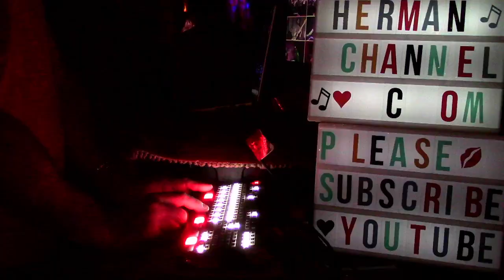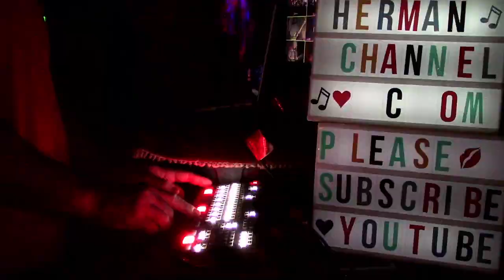MANY CAMS Turn On Your Love Light Matt Hartle 4/28/24 gratefuldead mhf Grateful Dead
April 28, 2024 -  Although every Sunday with Matt and Friends so freakin great time for the ears, soul and the rest of it, butt this week Rippin hot line up everyone made it so special  - Mike Meagher, Steve Sofranko, Anna Elva and Matt's friend since kindergarten Tim Dugan tearing it up -

- and don't miss interview segment videos - Herman Channel goes full O OpRAW and gonzo journalism nuggest discovered Matt ate more buggers in kindergarden than anyone else    -

MC Multi-Cam™ honored to be near laying down sweet tracks, and live streaming MANY CAMS LIVE - Every Sunday